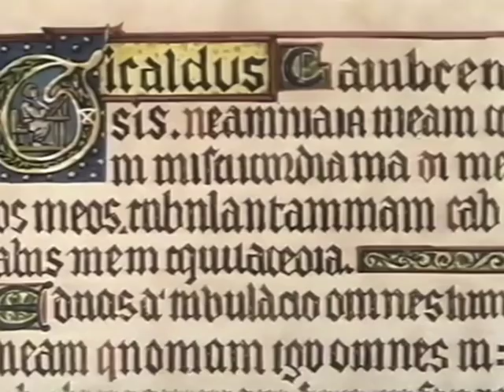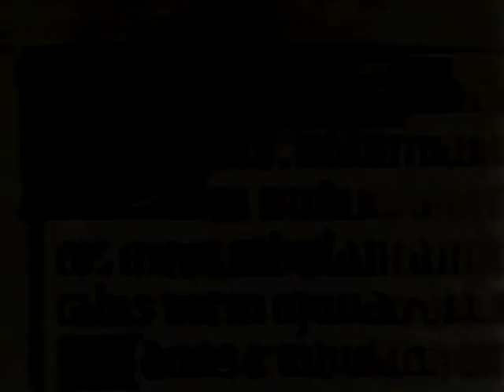Gerallt Gymro - Rhan Un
Ymunwch â Gerallt ar ei daith o amgylch Cymru'r oesoedd canol. Dewch i ddysgu am arferion rhyfedd a bywyd bob dydd Cymry'r ddeuddegfed ganrif. Yn rhan un, gallwch weld y rheswm dros daith Gerallt ar draws Cymru a chyfarfod â'r Arglwydd Rhys, Tywysog Deheubarth.

Cafodd yr animeiddiad yma ei wneud ym 1988 i nodi bod 800 mlynedd wedi mynd heibio ers i Gerallt wneud ei daith. Max Boyce sy'n adrodd.